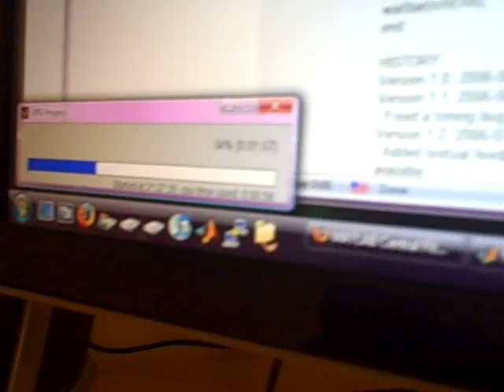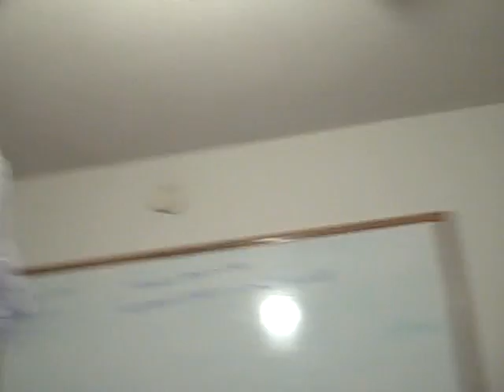MATLAB Progress Bar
Andrew and Themos discover the MATLAB progress bar...